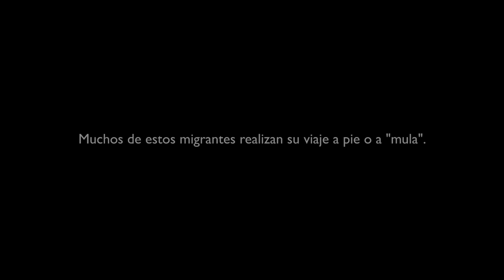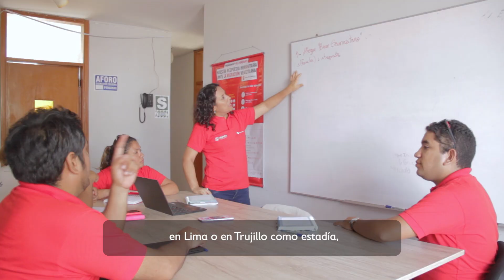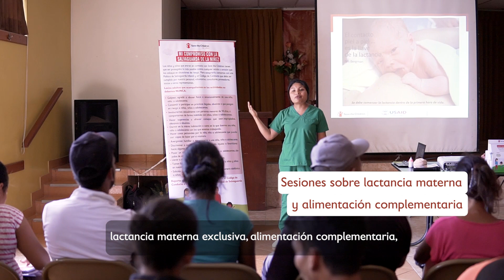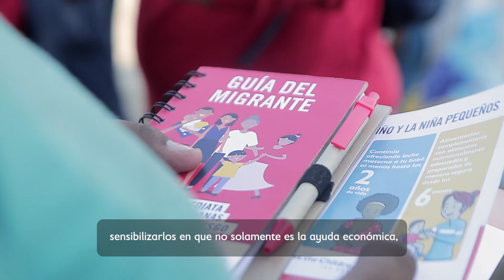Voces caminantes: Población venezolana desplazada en su camino a Perú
Unos 1.970 kms separan a Venezuela del Perú. Más de 860,000 venezolanos han recorrido esa distancia, huyendo de la crisis en su país de origen. Muchos de ellos viajan a pie o pidiendo aventones. Estas son algunas de sus historias y cómo Save the Children está brindando ayuda humanitaria a familias altamente vulnerables para acceder a alimentos, refugio y transporte seguro. Nuestro objetivo es llegar a 11,000 familias venezolanas en Piura, Lambayeque, La Libertad, Lima y Arequipa.